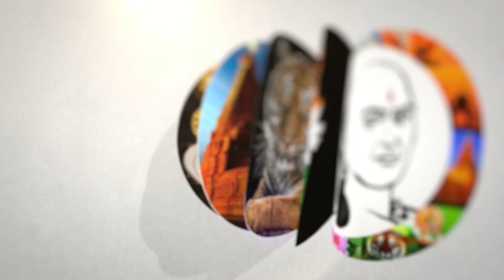அன்றே கணித்த அட்ரோஸிட்டி ஆறுமுகம் | Atrocity Arumugam | BJP | PM Modi | Chanakyaa news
சாணக்யா!